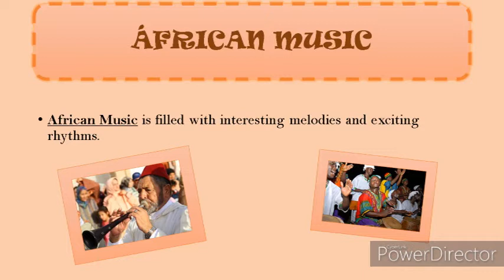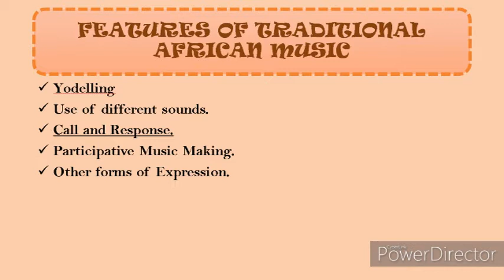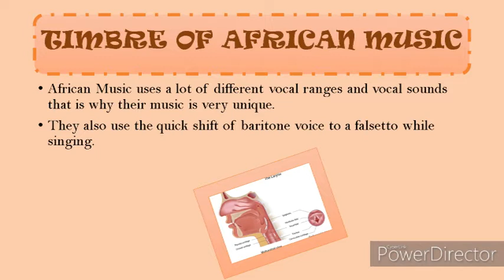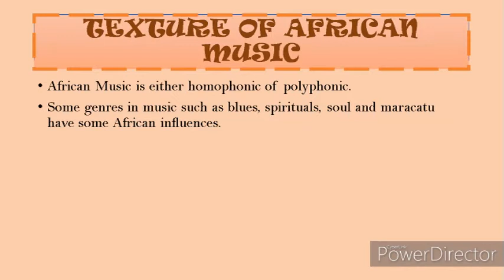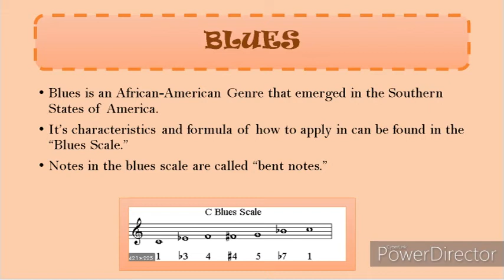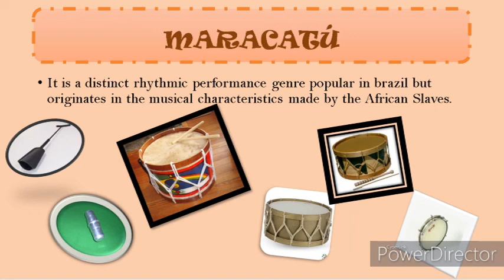TRADITIONAL AFRICAN MUSIC || JARENAS REPORT IN MUSIC